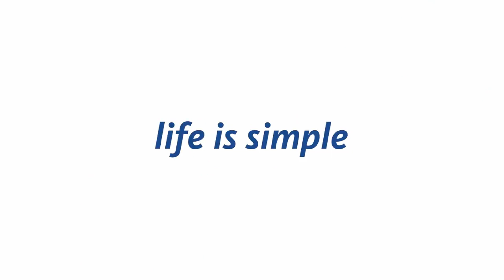AT Credit Transfer : (Twi)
Get ready for double the fun! Top up your airtime with AT credit transfer and enjoy a whopping 200% bonus! Don’t miss out on this amazing deal! CreditTransfer lifeissimple callusAT.